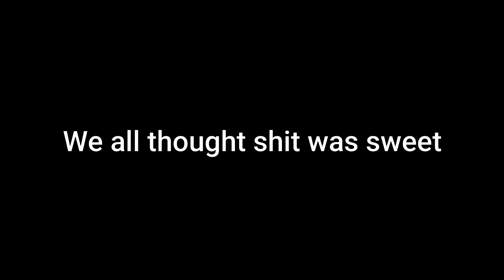2020...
This rant video recaps what happened in 2020 so far. I also give my perspective on how the things that's been going on this year have affected me personally. From losing my graduation to losing people I've known.
Much love to those who died, You're in a better place now.

Check out my Instagram so you'll be notified whenever I'm working on a new video and whenever that new video drops.